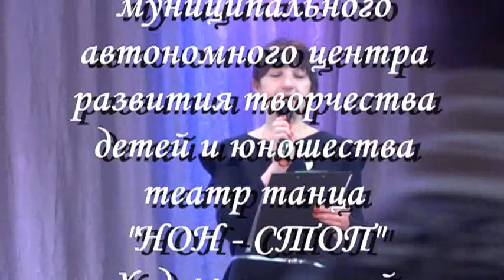Концерт творческого коллектива детей и юношества театра танца "НОН - СТОП" г.Иваново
Концерт состоялся 21 ноября 2018 года в зале Ивановского координационно - методического центра культуры и творчества перед слушателями городского народного открытого университета "Третий возраст". Художественный руководитель  творческого коллектива Елена Юферова